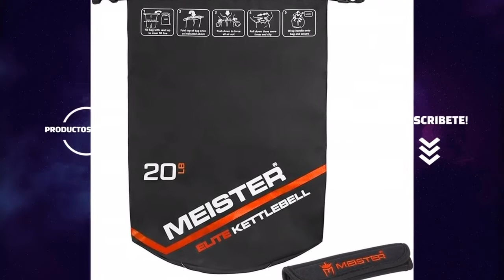Las MEJORES Pesas RUSAS AJUSTABLES especial para sentadillas ??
Hoy os presentamos "Pesa rusa de arena Meister Elite", "A", "Khroom Sport - Pesa rusa blanda", "Sveltus - Pesa Rusa de Carga Variable" y "Lixada Kettlebells Ajustable Manijas Dobles 4-12LB".

? PRODUCTOS DEL VIDEO:

[00:11] ► Pesa rusa de arena Meister Elite

[00:53] ► A

[01:20] ► Khroom Sport - Pesa rusa blanda

[02:25] ► Sveltus - Pesa Rusa de Carga Variable

[03:01] ► Lixada Kettlebells Ajustable Manijas Dobles 4-12LB